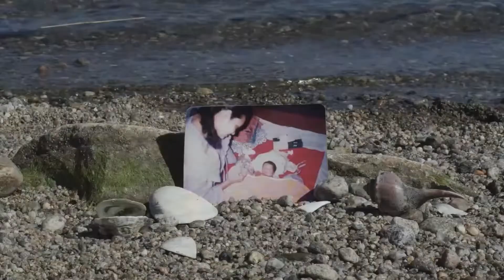TSAFF2022: A Day at the Beach - Trailer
Lamesa Nashrat, 16min, United States, 2022
Under the pressures of late-stage capitalism and the impending doom of climate change, the narrator explores past, present, and the speculative future through Google search, personal photographs, and observation of the world around her